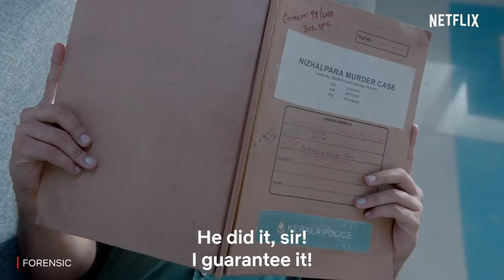Tovino Thomas Solves A Difficult Case | Forensic | Netflix India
Nothing much, Just Tovino Thomas solving cases as fast as lightning ⚡👀

Catch Tovino Thomas as Samuel John Kaatookaran in Forensic, streaming on Netflix.